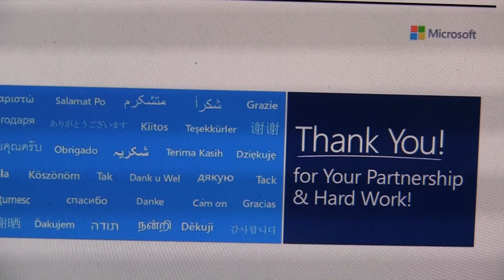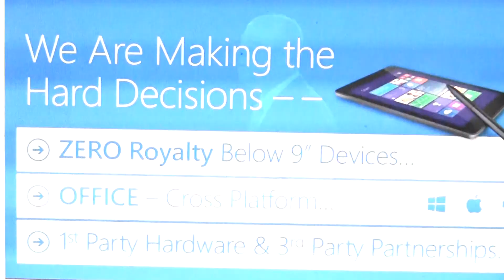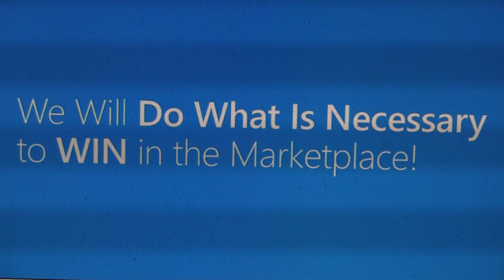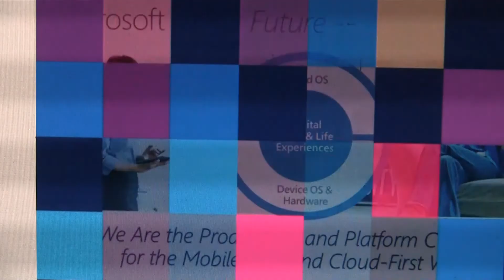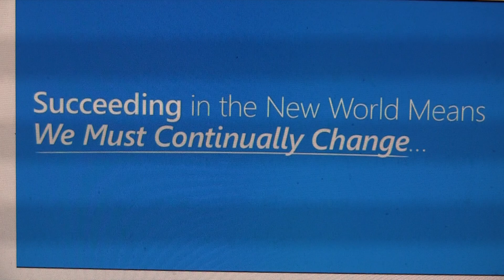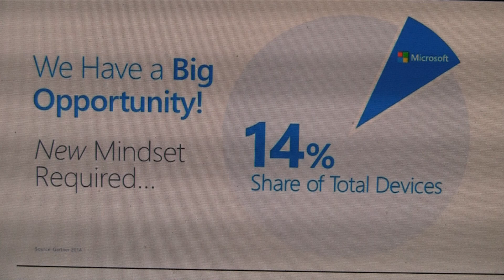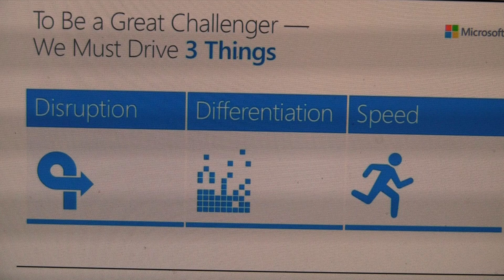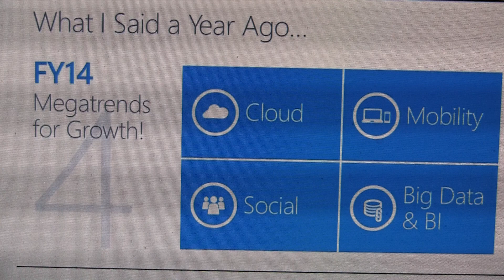Kevin Turner Keynote Microsoft Partner Conference 2014